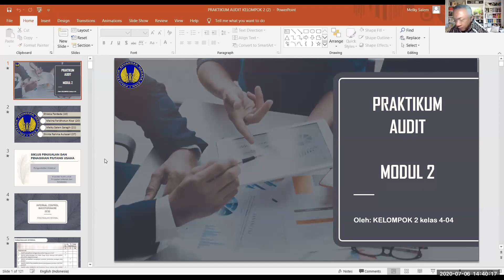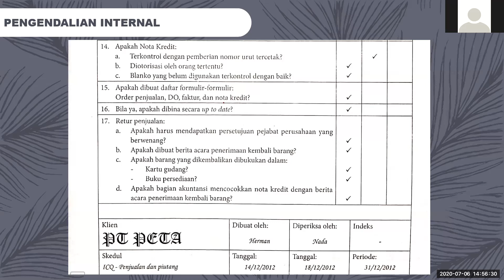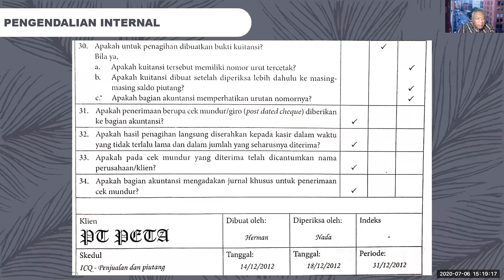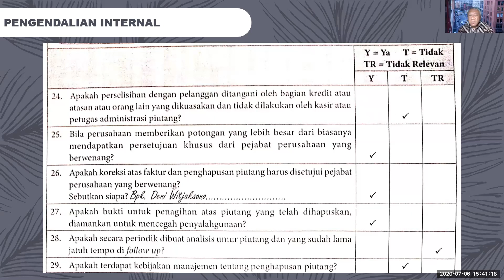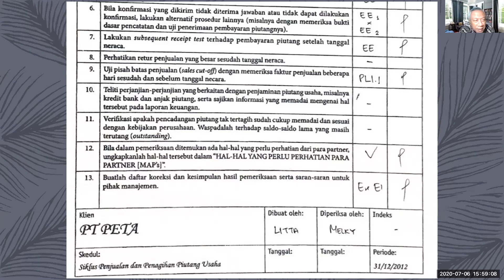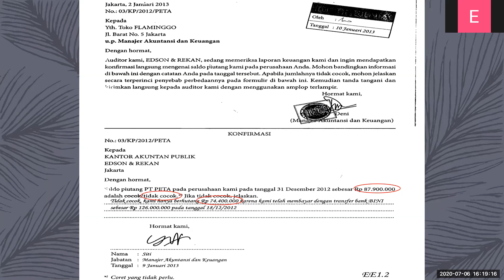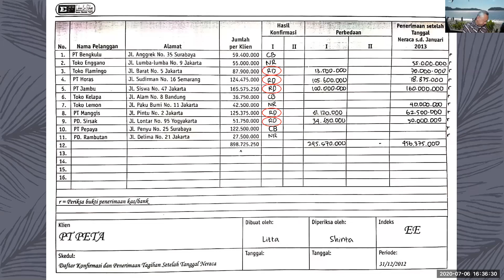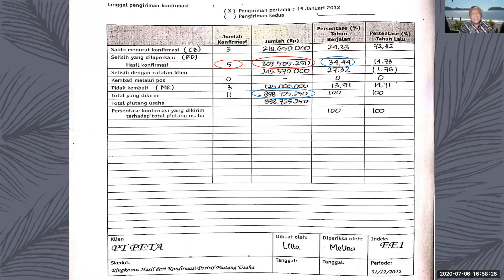AKSK Pert. 9